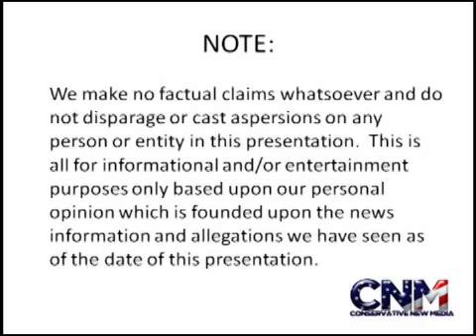Philadelphia Eagles DESTROY The Dallas Cowboys 34 to 7 On Sunday Night Football -- Report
The Philadelphia Eagles humiliate NFC East rival the Dallas Cowboys in primetime on NBC's Sunday Night Football in Week 8 of the 2011 regular season. The final score of the contest was 34 to 7. The game was played in Philadelphia, Pennsylvania.

"NFL Reactor: Philadelphia Eagles dominate the Dallas Cowboys on SNF"

Photo Credit:

Description: American Football SVG
Date: 23 December 2009